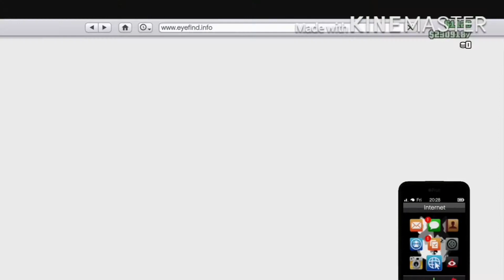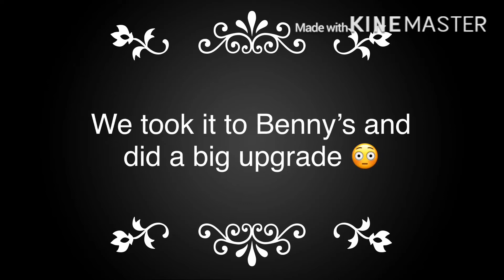Letting my bff buy/customize a car for me! GTA Online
In this video my bff (LengthyCupid75) bought and customized a new car for me! Do you think it will turn out good? Watch the video to see! Hope you enjoy/enjoyed the video!!!